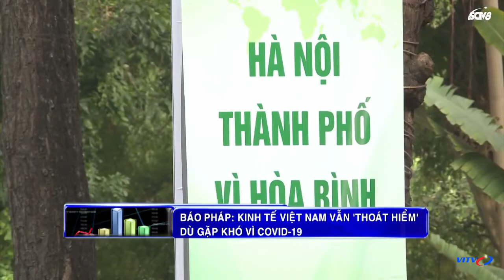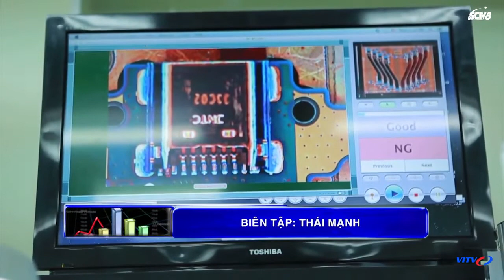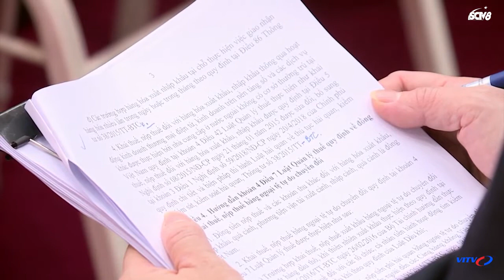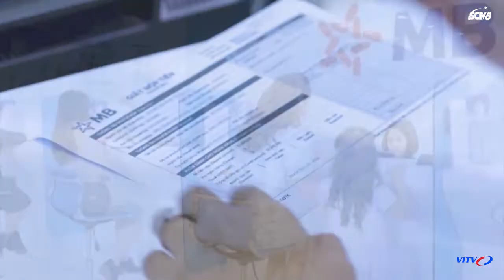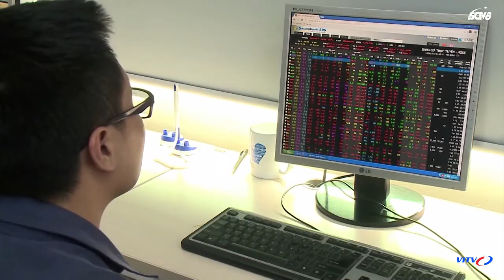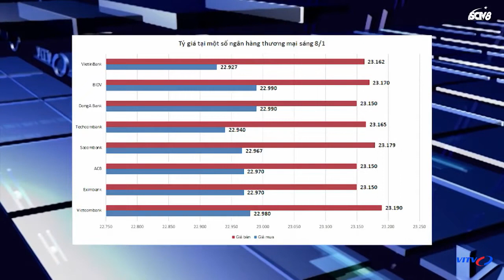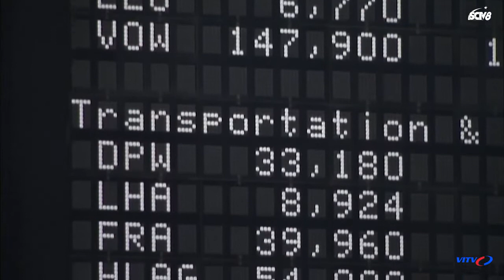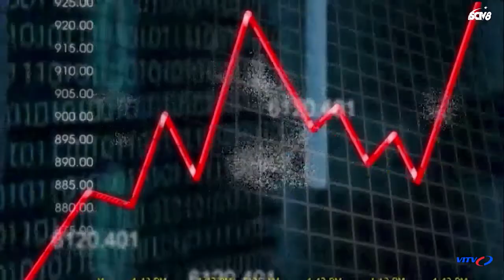Kinh Tế Việt Nam Vẫn Thoát Hiểm Dù Gặp Khó Vì Sars-Cov-2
►NỘI DUNG CHI TIẾT:
Kinh Tế Việt Nam Vẫn Thoát Hiểm Dù Gặp Khó Vì Covid-19